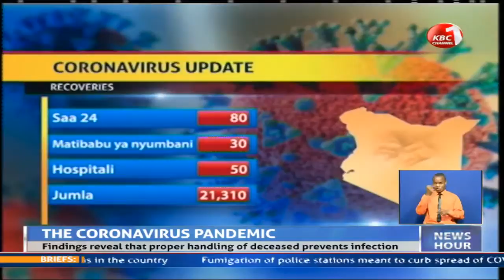Govt to unveil revised burial protocols for COVID-19 victims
Government is set to roll out the revised burial protocols that are going to guide Kenyans on how to conduct decent burials moving forward. Speaking during COVID-19 daily briefings, Head of Public Health, Dr. Francis Kuria noted that the protocols are going to address the issue of stigma especially the ´men in white´ and be able to release the body to the next of kin for burial. “The risks of transmission during burial are almost nil. That is if the proper regulations to conduct burials are observed,” noted Dr Kuria.